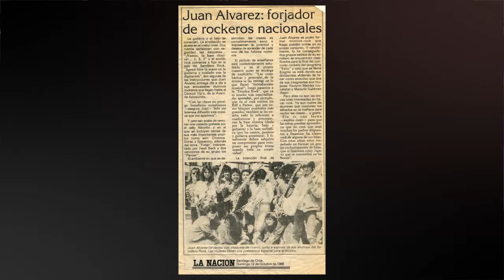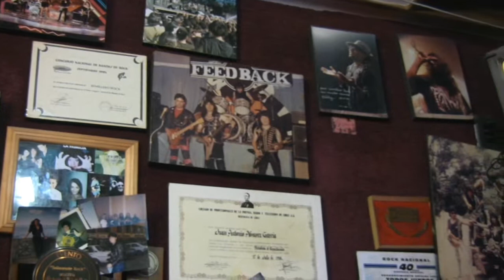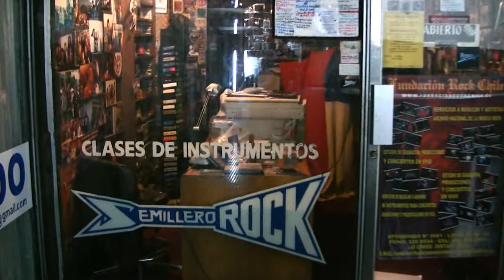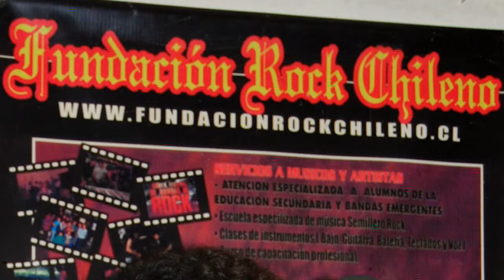Juan Panzer con memorias de Piedra Roja y su aporte al rock nacional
Juan Alvarez (Panzer) fue guitarrista del grupo Lágrima Seca que tocó en el Festival Piedra Roja el 11 de Octubre, 1970 en las llanuras de Las Condes.  En este video, Juan nos relata sus experiencias en el festival y un poco de su historia como originador del rock Heavy Metal en Santiago y su énfasis en promover y entregar los mayores aportes a la cultura del rock nacional en Chile mediante Semillero Rock y El Archivo Nacional de Rock.